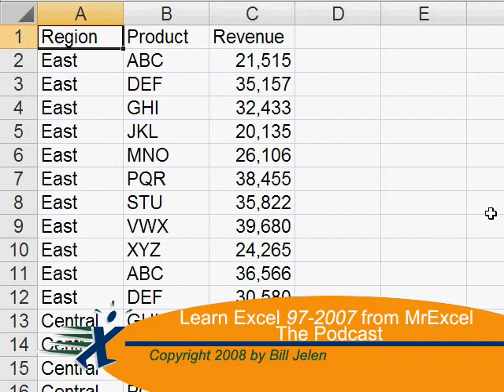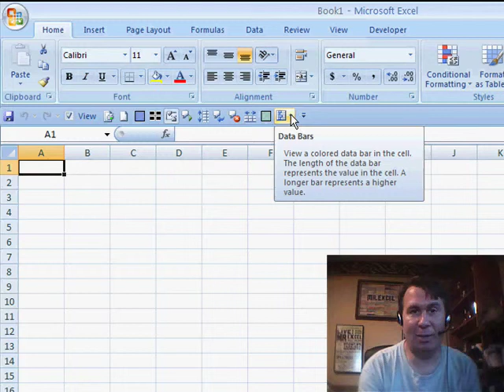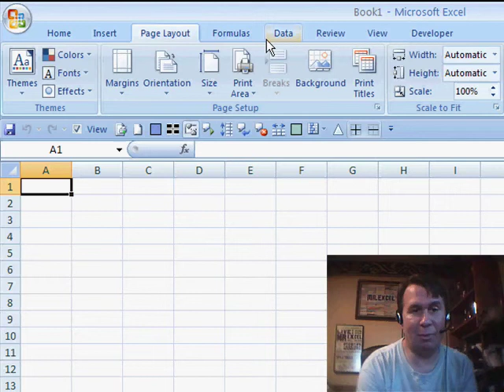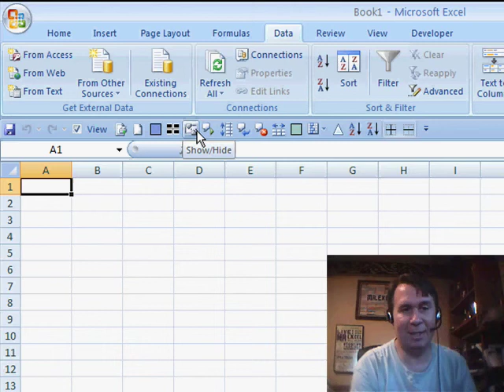Excel - Customize Your Quick Access Toolbar in Excel - Easy Tutorial - Episode 843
Microsoft Excel Tutorial: Customize Your Quick Access Toolbar in Excel - Easy Tutorial.

Welcome to another episode of "Where Is It Wednesday"! Today, we have a question from Robert about customizing toolbars in Excel. He was watching one of our old podcasts and noticed something below the ribbon that he couldn't figure out. Well, that's the Quick Access Toolbar, and it's a handy feature that allows you to add your most frequently used commands for easy access.

When you first launch Excel 2007, the Quick Access Toolbar only has three icons - Save, Undo, and Redo. But fear not, you can easily customize it to fit your needs. To get started, simply right-click on the toolbar and select "Show Below the Ribbon". This will bring the toolbar closer to your document and give you more space for icons. You can fit up to 50 icons on the toolbar, making it a convenient and efficient way to access your favorite commands.

There are two ways to add icons to the Quick Access Toolbar. The first way is to right-click on a command and select "Add Gallery to Quick Access Toolbar". This will add the command to your toolbar for easy access. The second and more efficient way is to use the Office button and go into Excel Options. From there, select "Customize" and then "Commands Not in the Ribbon". This will bring up a list of all the commands that are not currently on the ribbon. Simply find the command you want to add, such as "Isosceles Triangle", and click "Add". You can also add icons that are specific to a certain workbook, making it even more personalized and efficient.

One of the advantages of customizing the Quick Access Toolbar is that it allows you to access your most frequently used commands without having to constantly switch between tabs on the ribbon. You can also add icons that are specific to a certain workbook, making it even more personalized and efficient. And don't worry about the order of the icons, as the workbook-specific icons will always appear at the end of the list.

So there you have it, a quick and easy way to customize your Quick Access Toolbar in Excel. Thanks for tuning in to this episode of "Where Is It Wednesday" and be sure to check back for more helpful tips and tricks from MrExcel.

Robert asks how I get the custom toolbar below my Excel 2007 ribbon. This is the Quick Access Toolbar. In Episode 843, I will show you how to customize this toolbar in Excel 2007.

Table of Contents:
(00:00) Introduction to "Where Is It Wednesday" and the question from Robert
(00:27) Explanation of the Quick Access toolbar and how to customize it
(01:03) Two ways to customize the Quick Access toolbar: right-click and use the Office button
(01:38) Adding icons to a specific workbook in Excel 2007
(02:20) Advantages of customizing the Quick Access toolbar
(02:54) Clicking Like really helps the algorithm

This video answers these common search terms:
Accessing frequently used icons quickly in Quick Access Toolbar
Adding data bars to Quick Access Toolbar with a single click
Adding icons to Quick Access Toolbar in Word 2007
Adding specific icons to a workbook in Excel 2007
Advantages of customizing Quick Access Toolbar
How to customize toolbar in Excel 2007
Increasing space for icons in Quick Access Toolbar
Position of workbook-specific icons in Quick Access Toolbar
Quick Access Toolbar customization options in PowerPoint 2007
Tutorial on customizing Quick Access Toolbar in Excel 2007
Using Office button to customize Quick Access Toolbar
YouTube tutorial on customizing Quick Access Toolbar